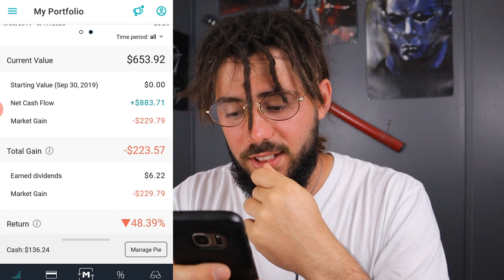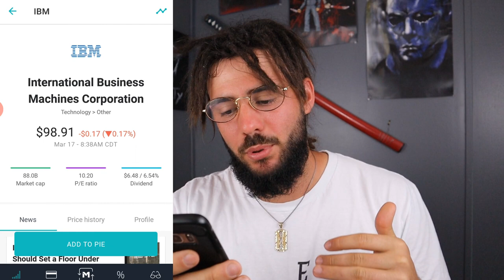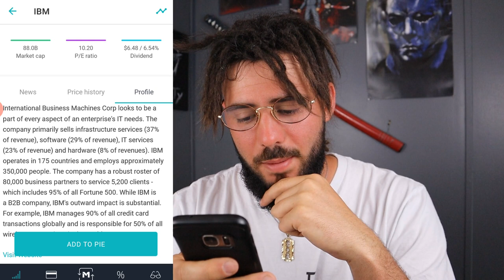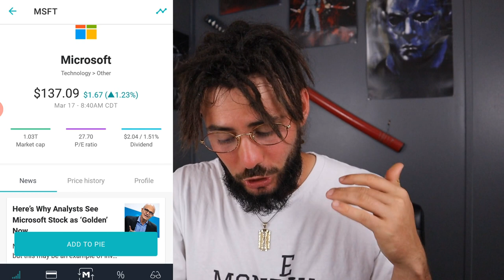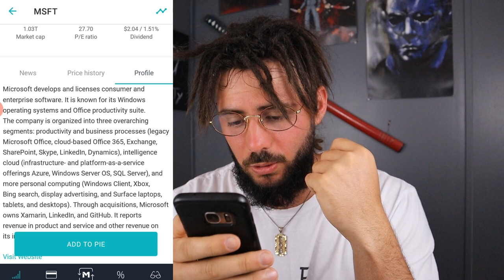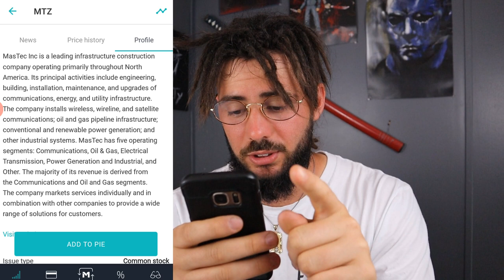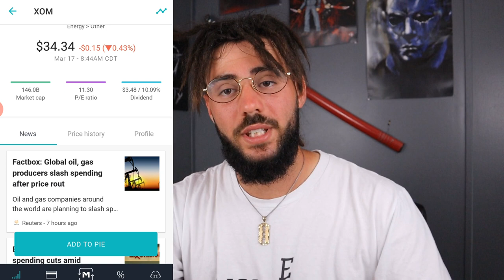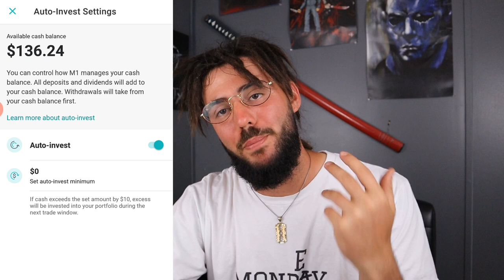4 STOCKS I'M BUYING DURING THIS MARKET CRASH - Dividend/Growth Investing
4 STOCKS I'M BUYING DURING THIS MARKET CRASH - Dividend/Growth Investing